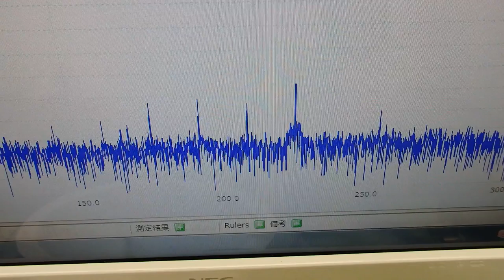音と超音波の組み合わせを利用した超音波制御技術 ultrasonic-labo